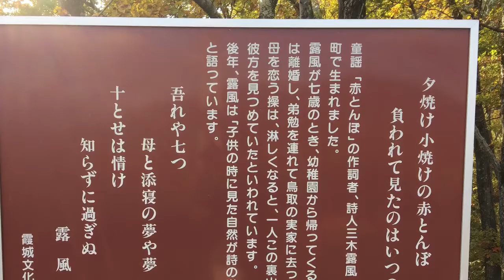龍野公園 紅葉 兵庫県